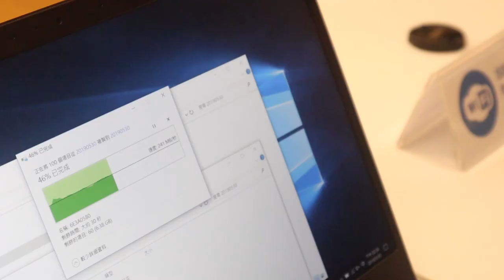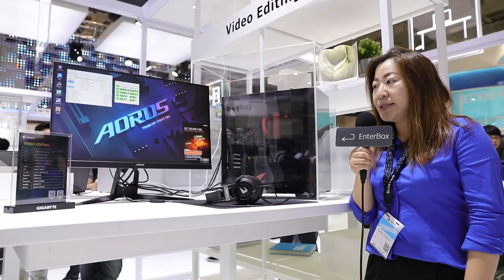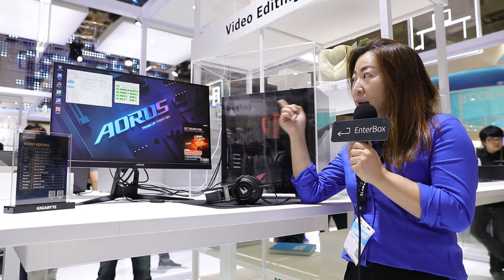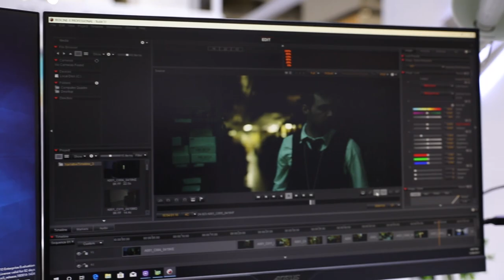【COMPUTEX 2019】GIGABYTE 技嘉介紹多款全新的創作者、遊戲直播主機、筆電！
哈咯～大家好，我是 Enter，歡迎收看 EnterBox 的 COMPUTEX 2019 特別節目。這次我們到南港展覽館二館四樓的 GIGABYTE 攤位，攤位編號是 S0512，攤位編號剛好是 2 的九次方呢！技嘉展出多款為創作者設計的桌機和筆電，讓我們來聽聽技嘉的解說！